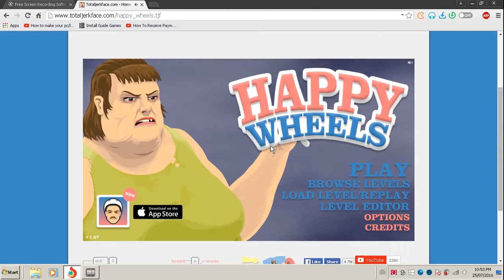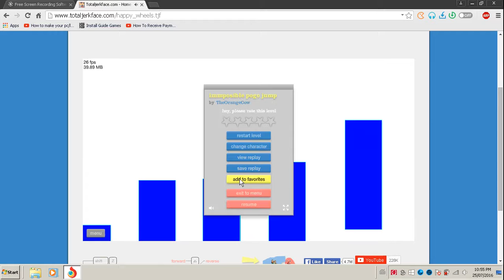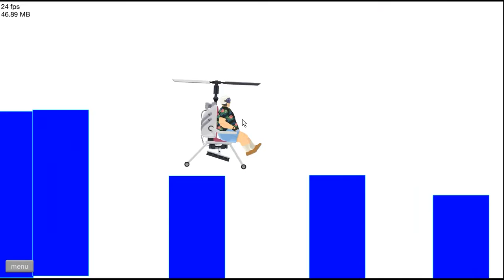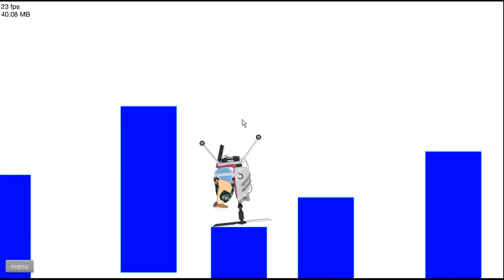Happy Wheels#8 DID THE MOWER GUY WON?